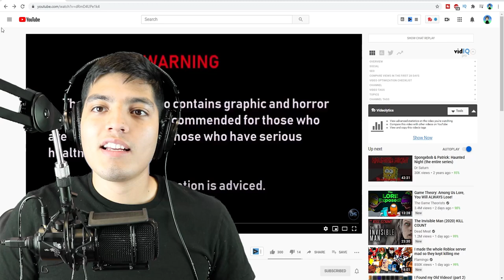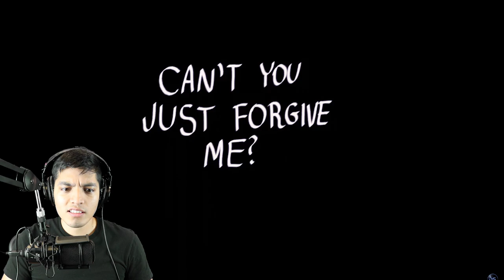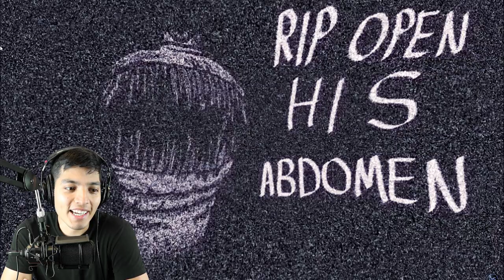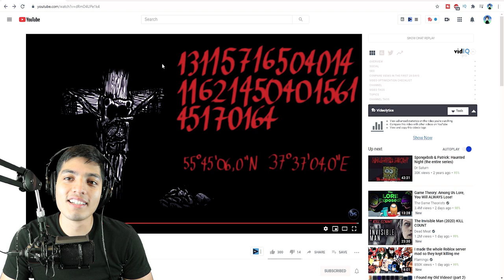SCARY SPONGEBOB.EXE VIDEOS pt 2 SCARIEST SPONGEBOB HORROR ANIMATION (RIP CHILDHOOD)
SCARIEST SPONGEBOB HORROR ANIMATION (RIP CHILDHOOD)